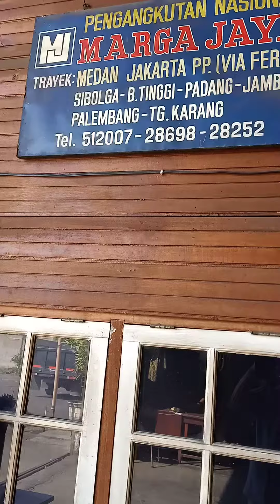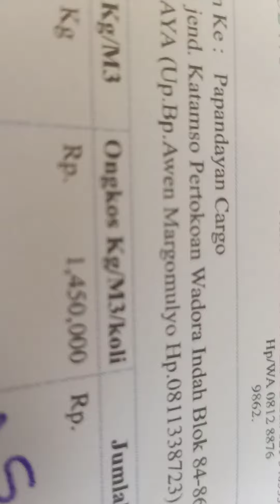mesin pemecah kemiri 082267613141